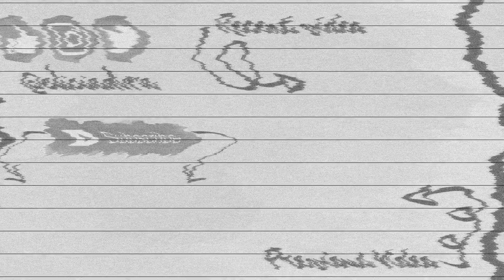June 2019 Beauty Favorites | EdV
Products Mentioned:
Maybelline Fit Me Concealer 30 Honey
Maybelline Define and Blend Brow Pencil in Natural Brown
Ever Bilena Pro Brow Duo in Play
Inglot Freedom System Eyeshadow Double Sparkle 609

Filmed with Nikon D5100 / iPhone 6s

Products that worked for me might not work for you, and vice versa.

xoxo,
ixa